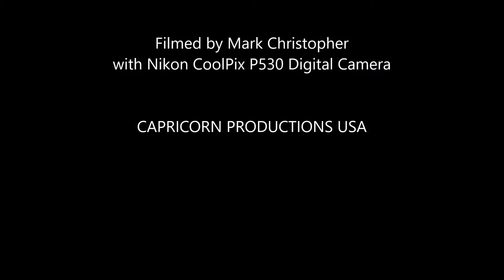LIMEROCK -- HIGHWAY TO HELL -- HUE EDIT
filmed at RIPs Sports Bar, Pompano Beach, FL